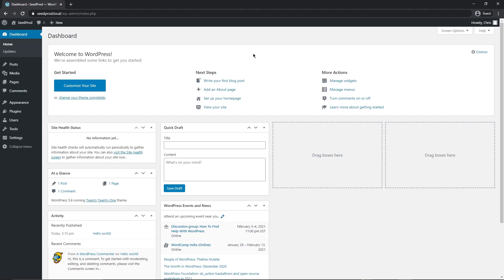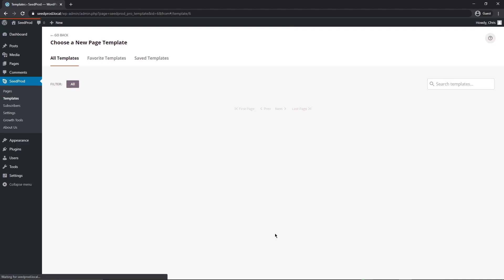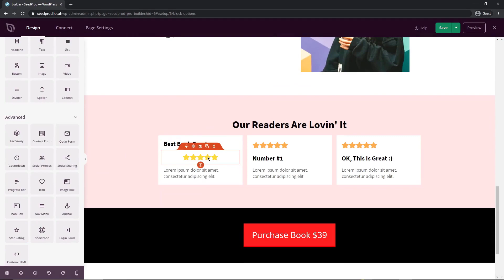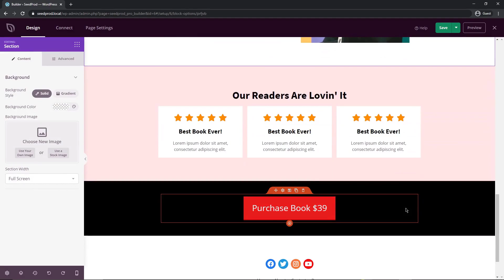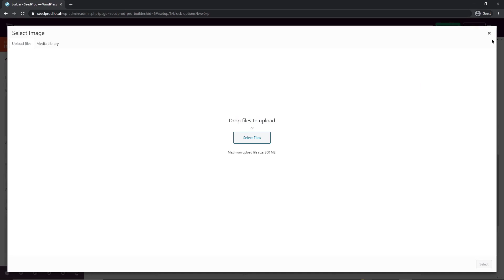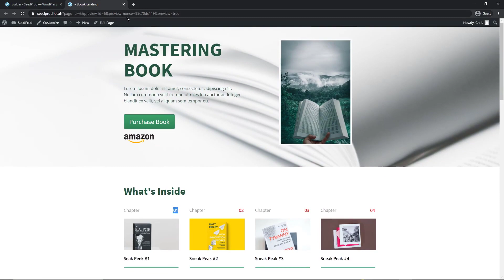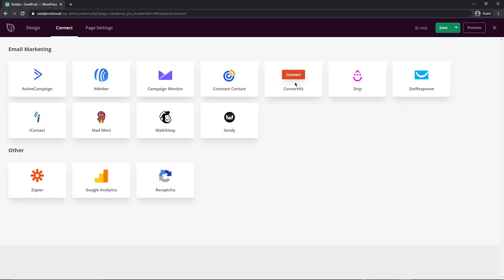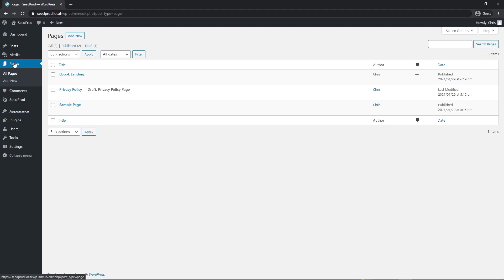How to Create an Ebook Landing Page in WordPress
In today’s video, you will learn How to Create an Ebook Landing Page in WordPress. I will walk you through the process step by step using a plugin called SeedProd. By the end of this video you will know how to import a professionally made template, modify it, add content, setup your favorite email marketing service, configure page settings, and of course, publish the page.

Timestamps:
00:00 - Introduction to Ebook Landing Pages
00:47 - Install SeedProd Landing Page Plugin
02:03 - Create a New Ebook Landing Page
02:22 - Choose an Ebook Landing Page Template
03:04 - Customize your Ebook Landing Page
08:46  - Integrate Your Email Marketing Service
10:18 - Configure Your Page Settings
11:18 - Publish Your Ebook Landing Page

To start this video off I will show you how to install SeedProd pro by downloading the plugin from the website and activating it in your WordPress admin area. After installing you will learn how to create your first ebook landing page.

We will select one of the professionally designed templates that come with SeedProd to create a beautiful mobile friendly landing page for your ebook. After importing the template, we will modify everything from the background images, the color palette, the buttons, text, and review areas.

I will show you how to add an opt-in form to collect emails from your visitors and to connect this form with your favorite email marketing service.

After you are completely happy with your new ebook landing page, I will show you how to publish and put the page live. If you ever want to edit or delete this page, I quickly demonstrate how to do that as well.

You can find more great information on How to Create an Ebook Landing Page in WordPress here: